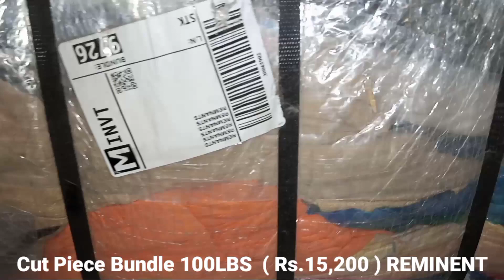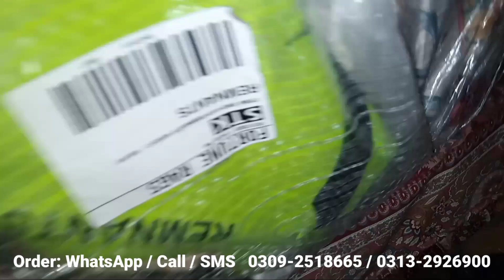Imported Cut Piece Bundle | Textile Fabric | 100 LBS Bundle | REMINANT | Rs.15,200 | Explore Karachi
لَنڈا کیا ہے؟؟ ہول سیل کیا ہے؟؟ کاروبار کرنا ہے؟؟ وہ بھی کم سرمائے سے؟؟
                                        مال بھی خریدنا ہے ڈسکاونٹ کے ساتھ؟؟ تو ابھی وزٹ کریں اور سبسکرائب کریں

Lunda Kya ha?? Whole Sale Kya ha?? Business Krna ha??? Wo bb Km sarmaiye???